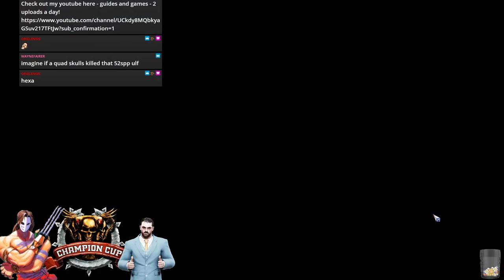Blood Bowl 2 - CCL S40 Ro32 - Mankiz (Chaos) vs. Binkit (Norse)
CCL Playoffs Cast with Faemir!